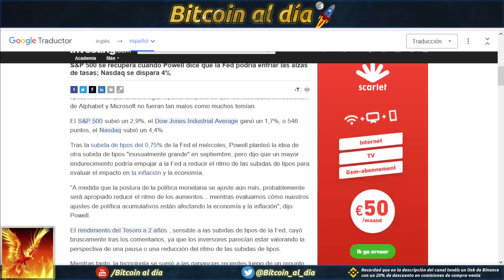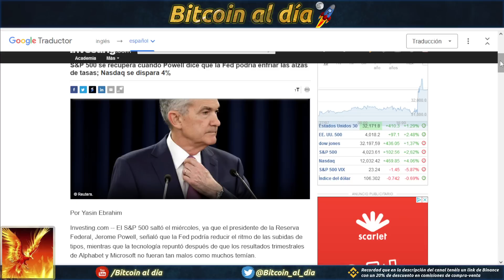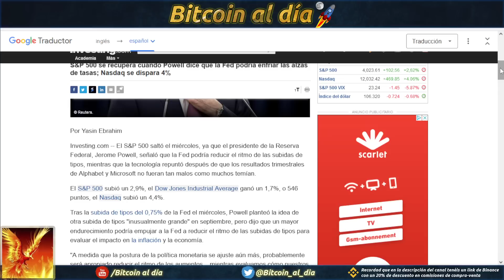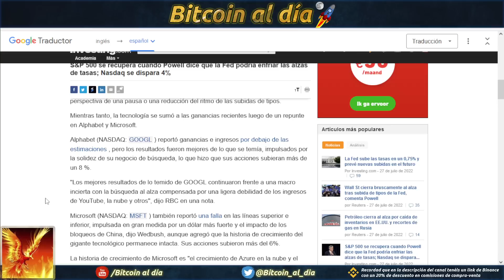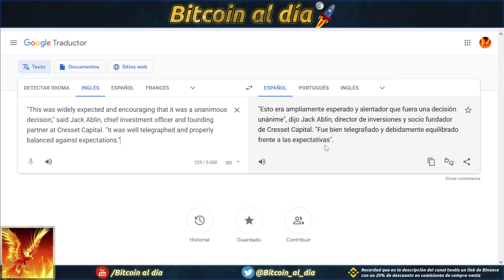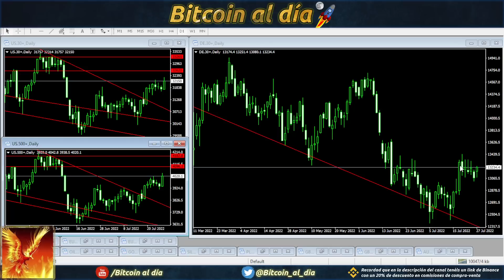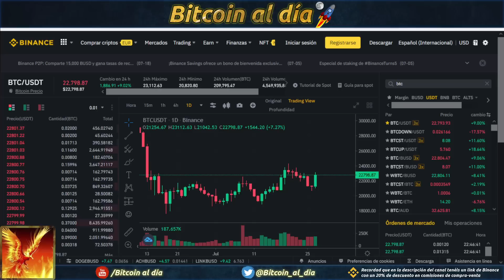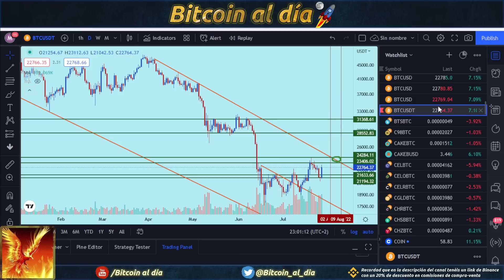La FED sube 0,75% los tipos, y parece que no se ha terminado el mundo. Seguimos vivos.